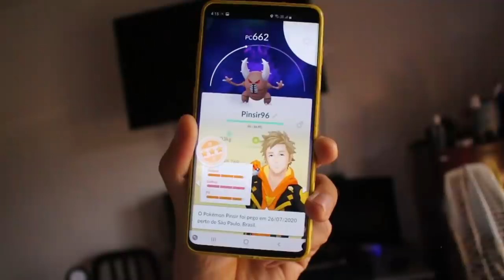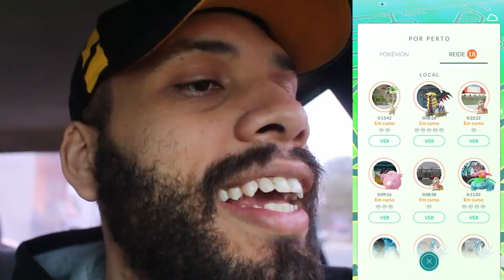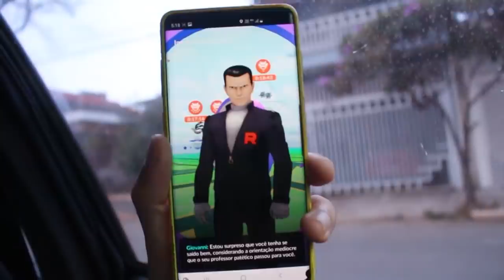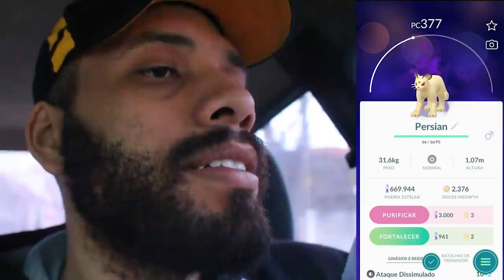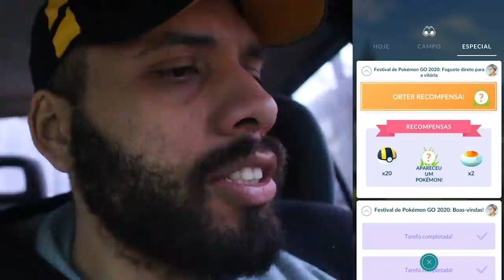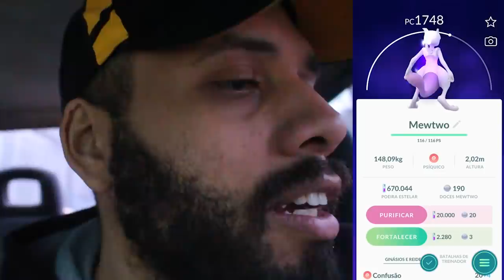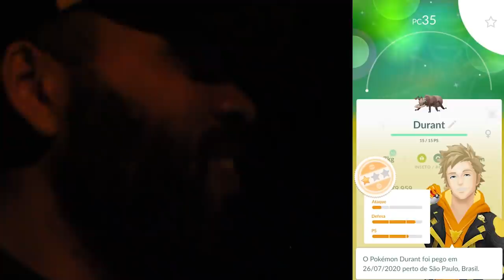PEGUEI UM DOS SHINYS MAIS DESEJADOS DA GO FEST.. O evento flopou? O 100% e os lendários de IV alto